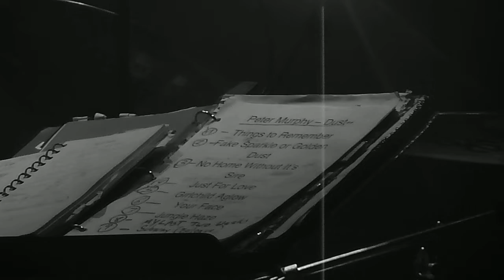Peter Murphy Le Poisson Rouge, New York, 08 10 19 P1110896